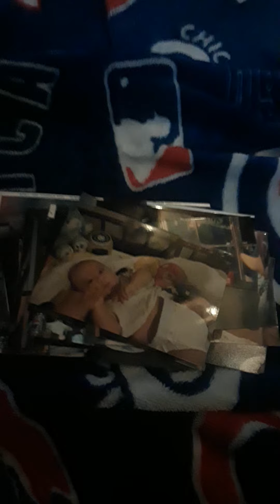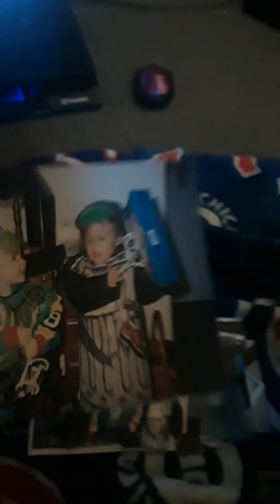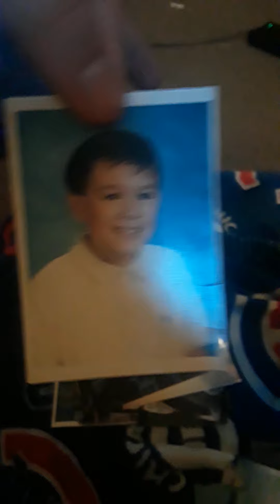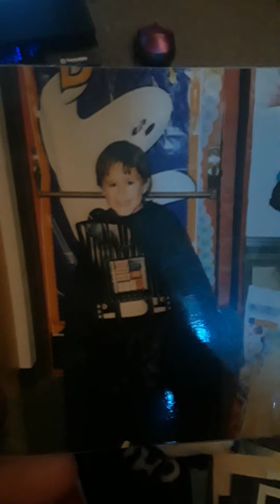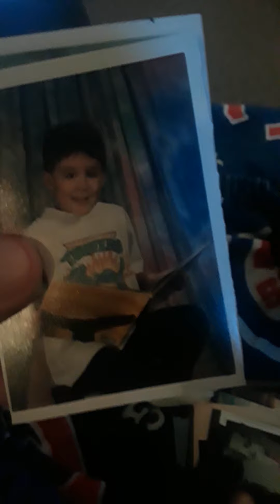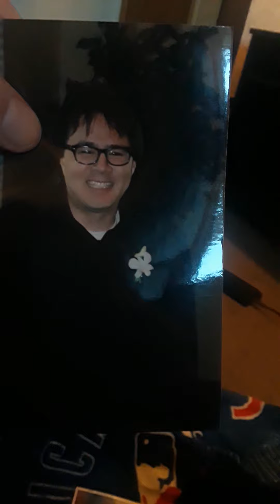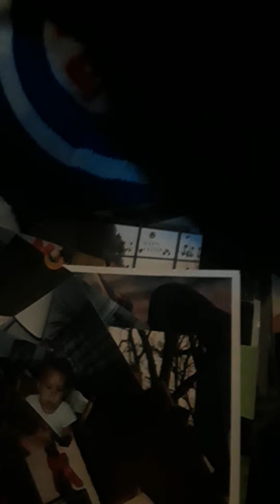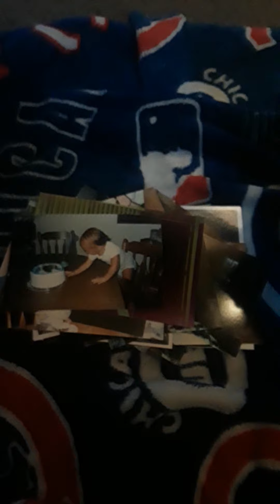Here some of my baby photos some of memories when I was a baby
Happy Monday friends and all Sorry friends who comment on my new video I had to re upload that video showing my baby memories photos